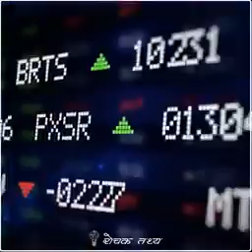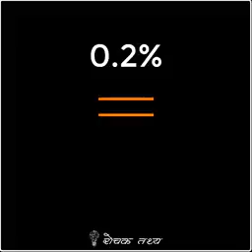लाइफ मैं स्थिरता क्यु जरूरी है?? सफलता कब और केसे मिलेगी....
To join world's fastest growing E_commerce company in the world

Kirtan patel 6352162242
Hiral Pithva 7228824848